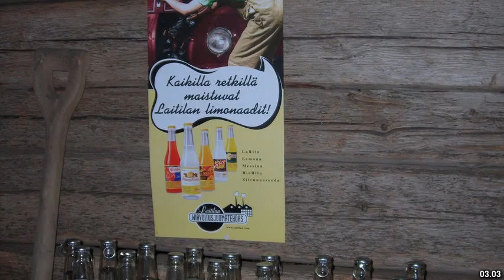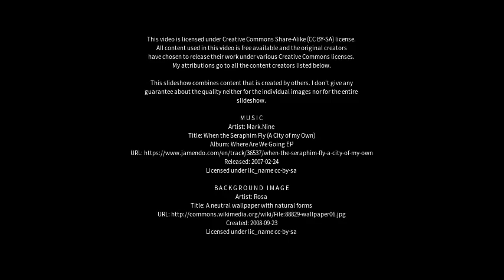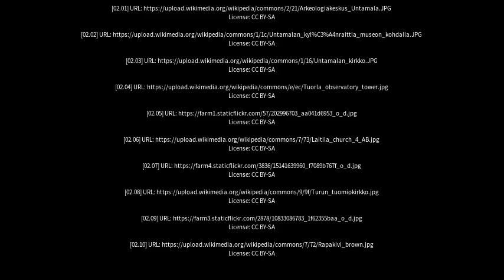Best places to visit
Best places to visit - Laitila (Finland) Best places to visit - Slideshows from all over the world - City trips, nature pictures, etc.